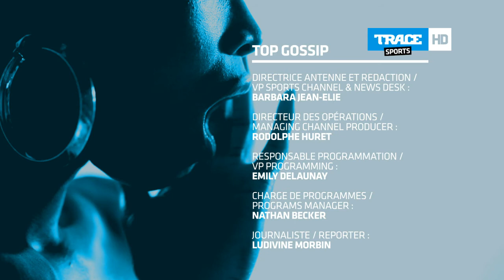Prendre le métro ou changer de sexe: les meilleurs tricheries de l'histoire du sport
Dans le top Gossip de cette semaine les tricheries les plus folles de l'histoire du sport.